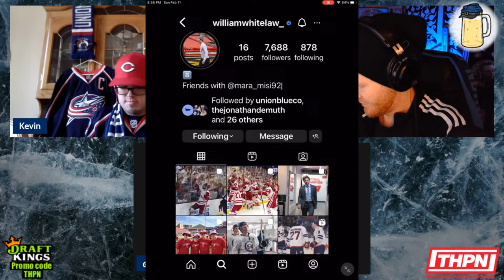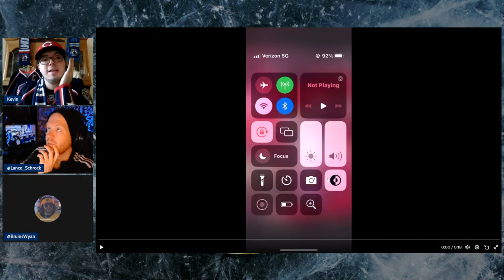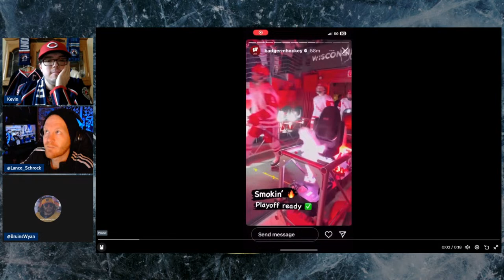Blue Jackets Prospect Gavin Brindley is B1G Player of the Year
This week we're talking about Gavin Brindley, Alex Nylander, Daniil Tarasov, Blue Jackets beat the Sharks 4-2 and other Blue Jackets news.

Thumbnail Image: Gregory Fisher/Icon Sportswire